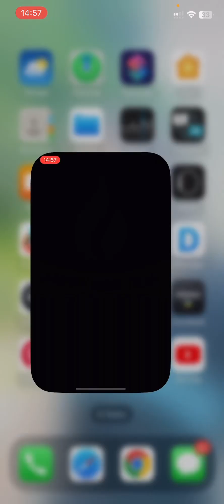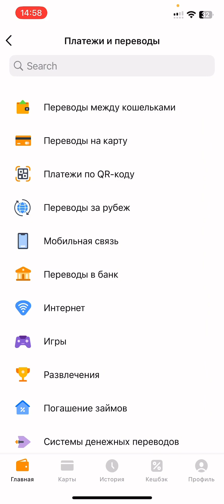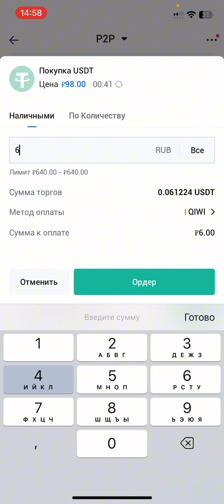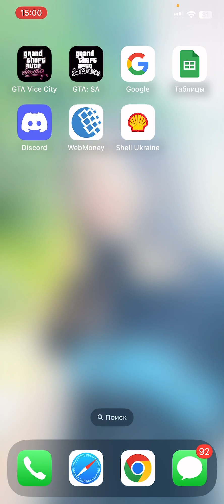КАК ВЫВЕСТИ ДЕНЬГИ С КИВИ ПОСЛЕ ОГРАНИЧЕНИЙ НА КАРТУ?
Помощь в тг: ssdlari